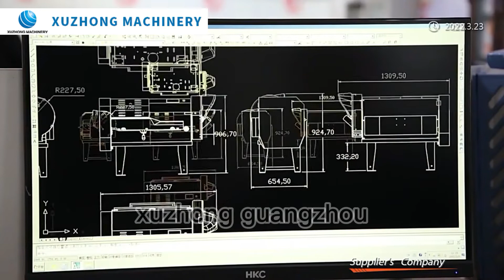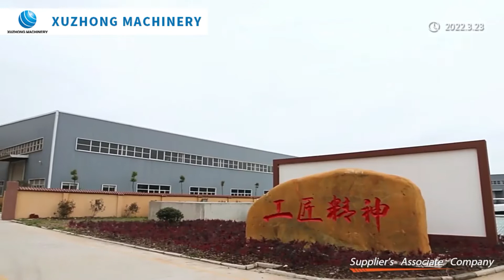Learn More About Xuzhong Machinery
Xuzhong food machinery a well-known enterprise in the china food machinery industry, known for a wide range of food processing machinery and one-stop caring services.

Founded in 2004, we have been committed to the improvement of product quality and customer service. So we are a reputation company.

Now we have 18 branches, 200,000 square meters of production base,sales network covering more than 40 nationwide and the world In the country and region.